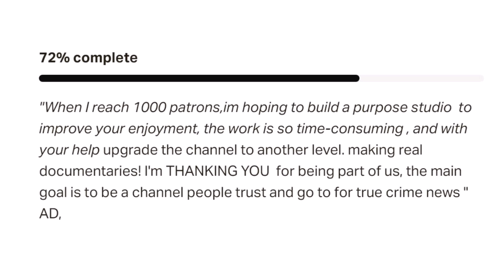Armchair Detective's Sound Of Silence 🤐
The Sketchy, Shady, Shifty, Sneaky, Silent Sponge...